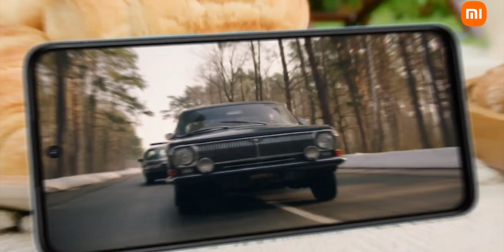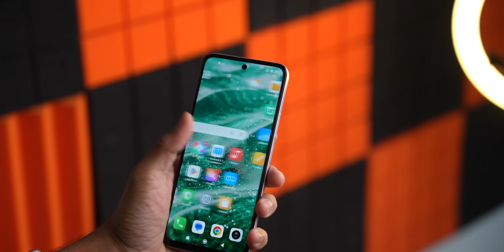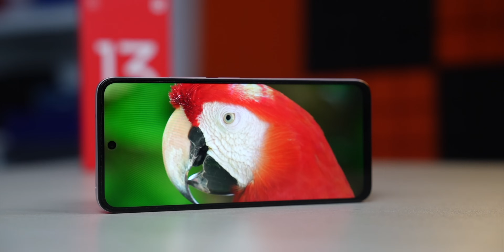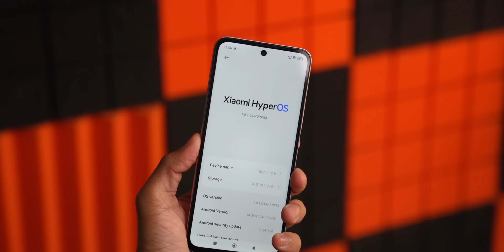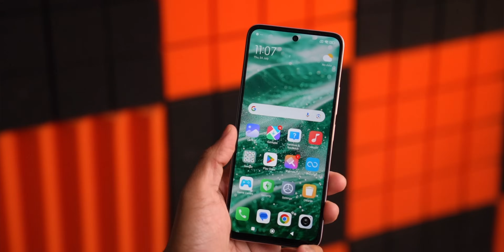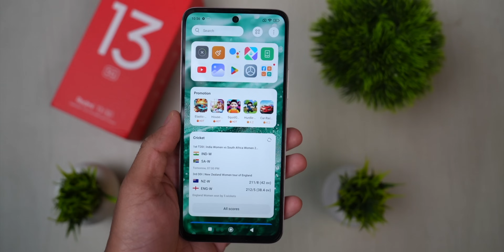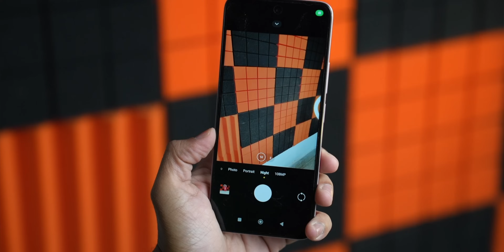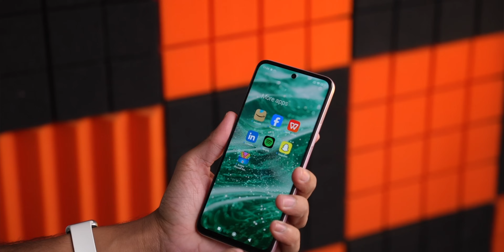Are Budget 5G Phones Really Bad? Redmi 13 5G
The Redmi 13 5G, available in three colors, is priced at Rs. 13,999 for 6GB + 128GB and Rs. 15,499 for 8GB + 128GB. It features a 6.79-inch FHD+ 120Hz display, 108MP main camera, and 5030mAh battery with 33W fast charging. Powered by Snapdragon 4 Gen 2, it runs Android 14. While the camera and design are strong points, video capture is limited to 1080p@30fps, and there's no in-display fingerprint sensor. Despite some shortcomings, it’s a solid budget-friendly option under Rs. 15,000.